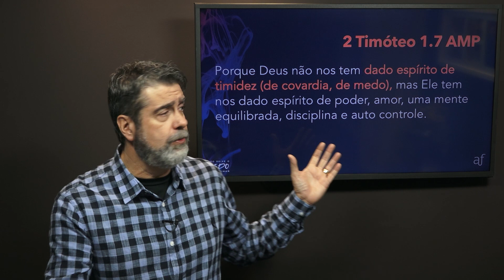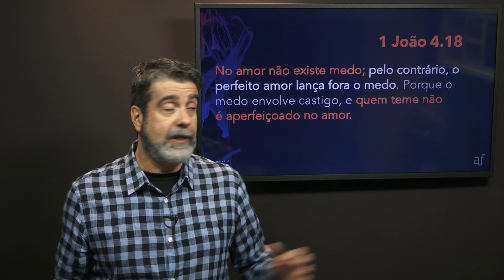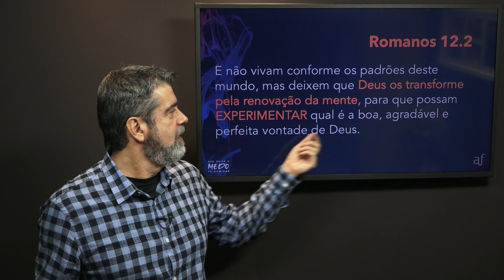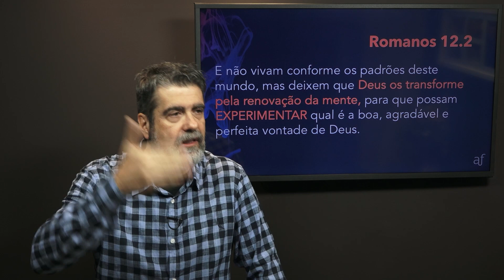Pense errado e tenha medo | Helio Peixoto | #6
➤ Neste vídeo, você vai ver:

Uma das maneiras do medo ganhar espaço na nossa vida é através da nossa mente. Os pensamentos parecem automáticos, mas precisamos aprender a ser seletivos sobre o que pensamos. Além disso, precisamos ter uma rotina de renová-los na Palavra de Deus.

➤ Quer saber mais sobre este tema?

Este vídeo faz parte da série “Não deixe o medo te dominar”.

➤ Fique conectado comigo:

Ouça meus podcasts: Exerça sua Fé com Helio Peixoto